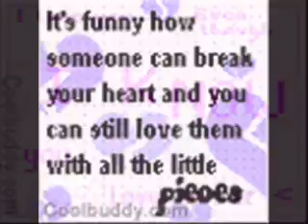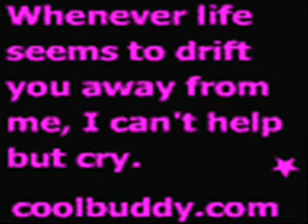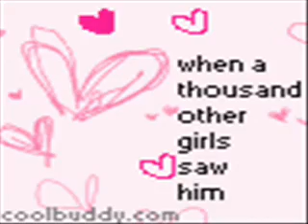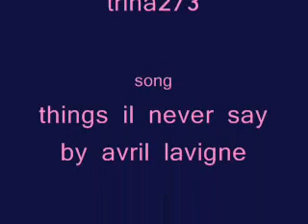things il never say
love icons set to things il never say. enjoy xxx